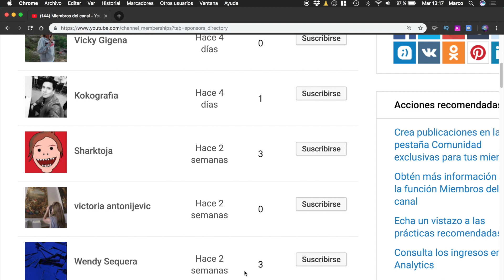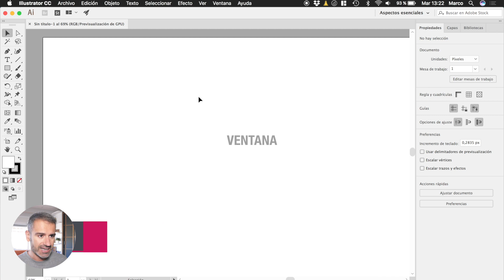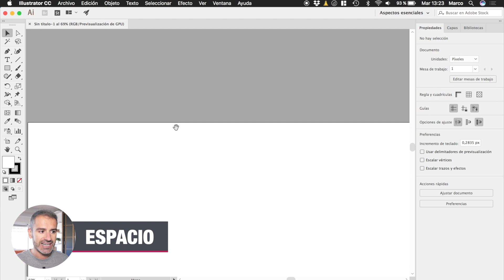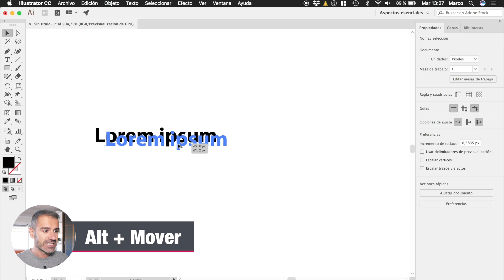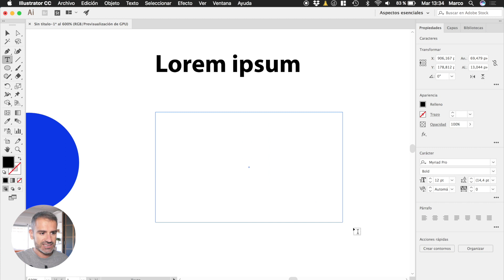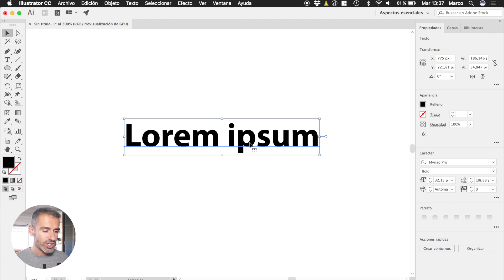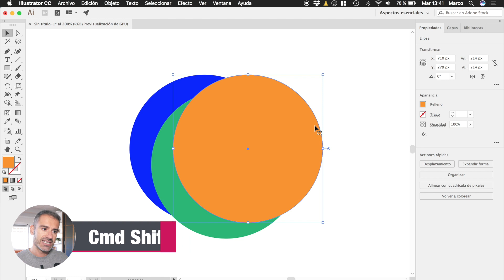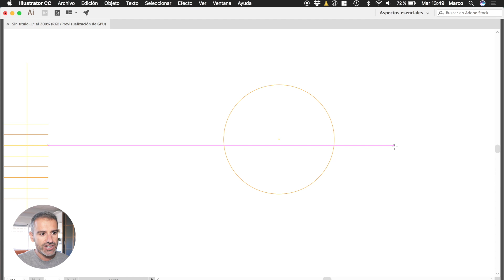⚡️TOP ATAJOS DE TECLADO para Illustrator y Photoshop.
Optimiza tu flujo de trabajo con los mejores atajos de teclado o shortcuts que existen. En este tutorial verás atajos que te servirán tanto para Adobe Illustrator, Photoshop, Indesign o Affinity.

// ÚNETE A LA COMUNIDAD CRACKEN 🦑💪

// MIS COSAS DE YOUTUBER:

Cámara actual
Cámara anterior
Kit Iluminación
Antorcha para cámara
Micro Rode
Micro solapa Boya

Haz tus compras en Amazon pinchando en este enlace (dura 24h).

¿Quieres enviarme algo y que lo muestre en uno de mis vídeos?
03330 Crevillente (Alicante - España)

¡Gracias por estar ahí y ser cada día un poco mejores!

¡SED MUY FELICES!
Nos vemos en próximos vídeos.